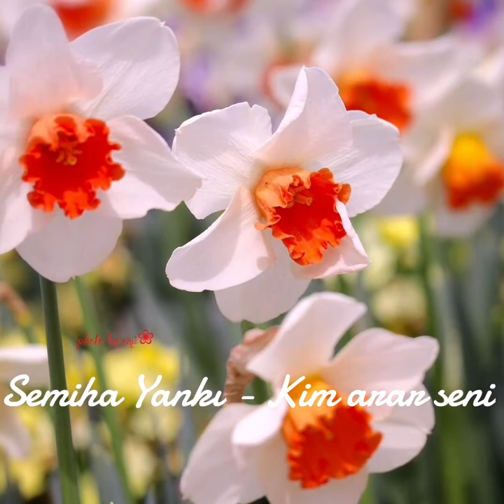Semiha Yankı - Kim arar seni - Beril Pozam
084 Semiha Yankı - Kim arar seni - Beril Pozam
ⓂⒺⒽⓂⒺⓉ  ⓎⒾⓁⒹⒾⓏ - ⓪⑧④